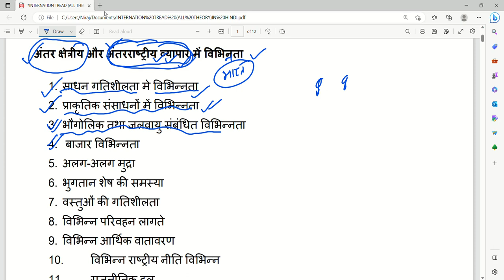International trade अंतर क्षेत्रीय और अंतरराष्ट्रीय व्यापार में विभिन्नता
International economics
अंतर क्षेत्रीय और अंतरराष्ट्रीय व्यापार में विभिन्नता
अंतरराष्ट्रीय व्यापार के सिद्धांत
SATIKECONOMICS BY NIRAJ DANGI
JHARKHAND PGT ECONOMICS,
ECONOMICS,UP PGT ECONOMICS,
BIHAR PGT ECONOMICS
TGT ECONOMICS
TGT ECONOMICS IN HINDI
economics for 12Th, B.A, M.A,
Economics for Jharkhand PGT , TGT
Economics for all competitive exam
Economics for Jharkhand CGL Revenue inspector,
net economics
economics for JSSC CGL